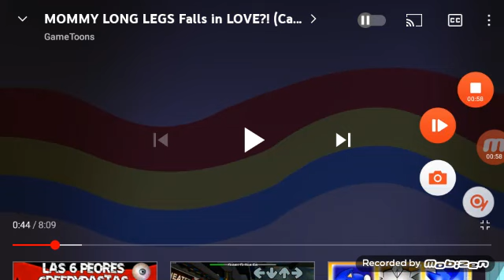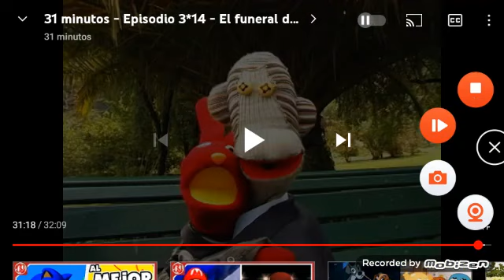31 MINUTOS X GAMETOONS (1/2)